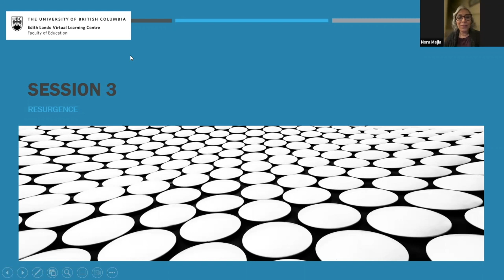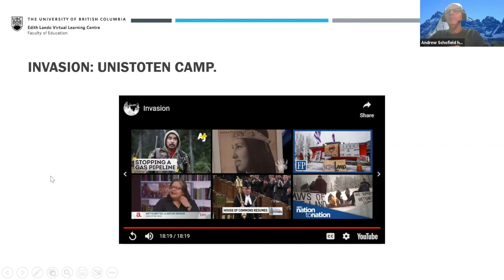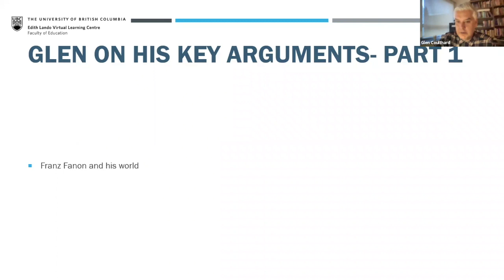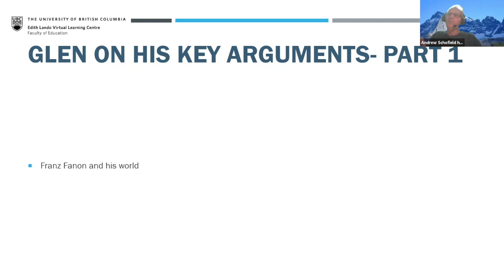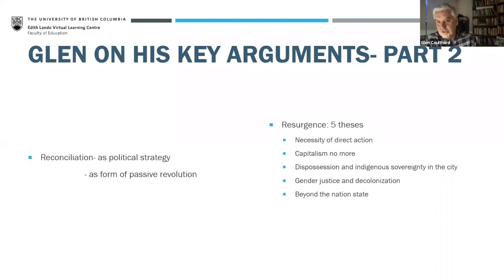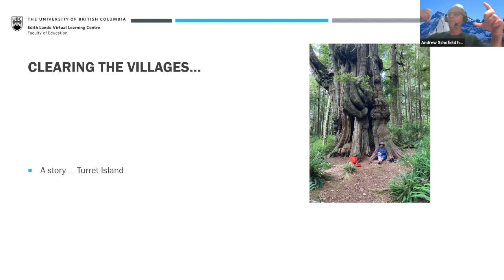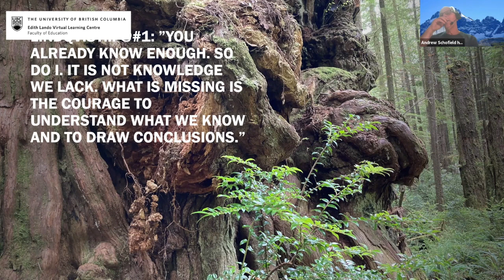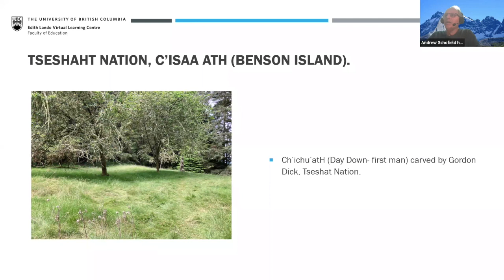Decentering Whiteness - Session 3